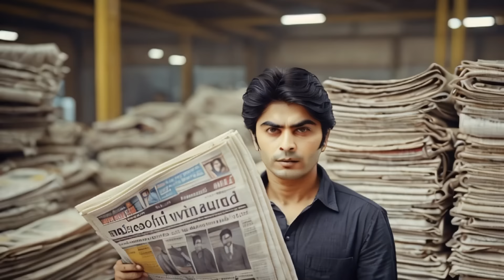Urdu Drama: "Mirage of Life" episode 1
Inside the house

(A small room in the house is shown, where Naseem is sitting on an old chair, doing some sewing. Both Fawad and Maya are seated at the table. Fawad is reading a newspaper, and Maya is busy with her books. The atmosphere of the house is simple and gloomy, where everything feels like it's lacking.)

Naseem (in a tired voice):
Fawad, what happened about the job? Did you find anything?

Fawad (lifting his eyes from the newspaper):
Mother, things are really bad. The factory people clearly said they aren't hiring new workers.

Maya (worried):
Brother, will we ever get out of these problems? I feel like my education is incomplete.

Fawad (in a calm tone):
Maya, just focus on your studies. I’ll figure something out. We won’t stay in this condition forever.

Naseem (with a sigh):
I pray to Allah, for both of you. After your father passed away, this house has been running on your shoulders alone.